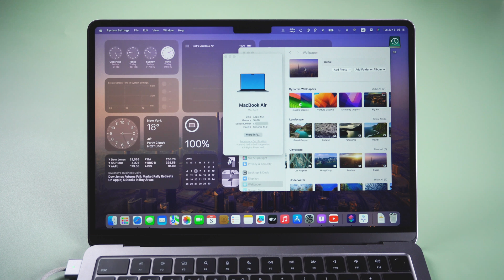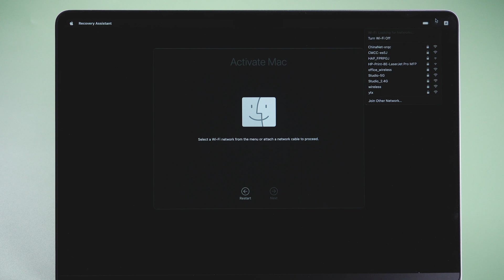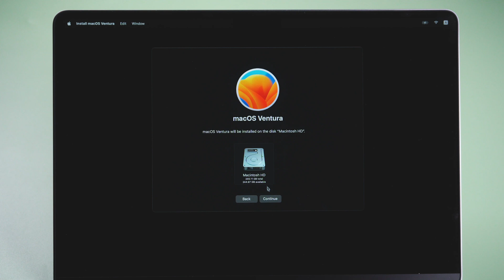[MACOS DOWNGRADE] How to Downgrade MacOS Sonoma to Ventura without Data Loss (M1/M2/Intel)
macOS Sonoma develper beta just released. Some of you guys may install it on your Mac and find it now working well. So here is how to downgrade macOS Sonoma to Ventura without bootable installer. if you need to recover data from Mac after reinstall.

📌Timestamps:
00:00 Intro
00:41 Erase macOS Sonoma beta installation
01:39 Install macOS Ventura

How to Download & Install macOS Sonoma Beta on Mac (Apple Silicon or Intel)

In WWDC 23, Apple brings new macOS Sonoma with so many amazing features. You may have tried it out. But some users may find that this beta version doesn't work well on their computer. So, this video is how to downgrade macOS Sonoma beta to Ventura.

Step 1: Connect backup to Mac
Before started, it's important to note that downgrading your macOS involves erasing your current installation and restoring from a backup. Ensure that you have a recent backup of your data before proceeding. If you used Time Machine to backup your computer, connect the external storage you set as Time Machine to your Mac

Step 2: Erase current installation
To downgrade macOS Sonoma to previous version, you need to erase current installation first. Restart your Mac, and hold Power button to enter Recovery Mode. If you use an Intel Mac, press and hole Command + R to enter Recovery Mode. Then go to Disk Utility to erase your Mac.

Step 3: Install macOS Ventura
After erasing, your Mac will restart. Connect it to the internet and activate. Then you can go to Recovery. Here you will get Reinstall macOS Ventura option. Click it and follow the installer to install macOS Ventura.

If you didn't backup your Mac and lose all your data, we recommend 4DDiG for Mac to recover data from formatted hard drive